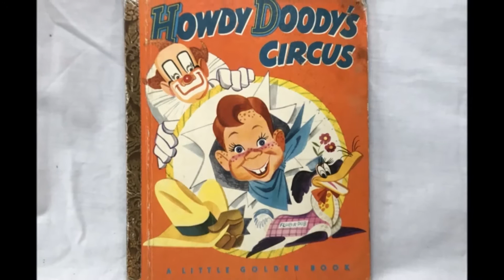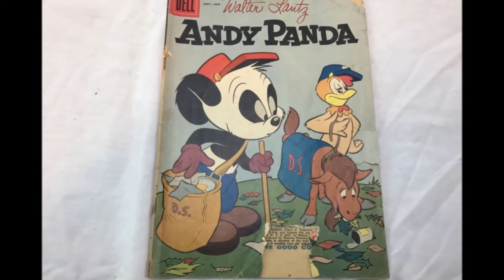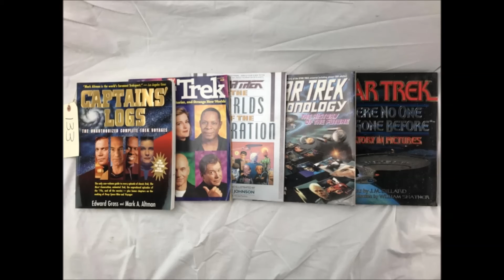Online Bidding Toys Antiques Collectibles Auction St Louis MO 63144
Another Great Father Time Online Bidding Auction